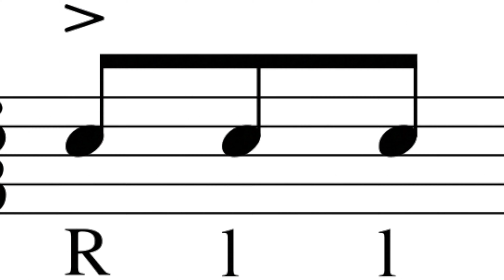This is a Pudita